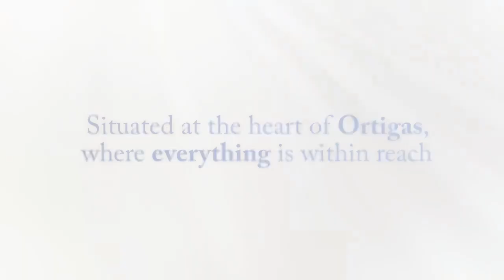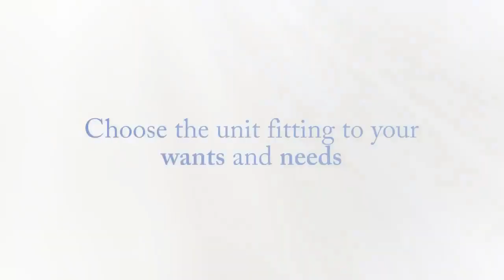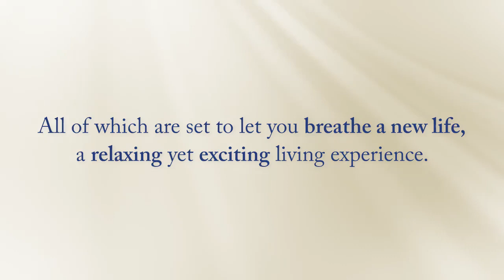Affordable Condo in Ortigas -THE PEARL PLACE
38,000 Monthly for 2bedroom
EARLY MOVE-IN @5 down payment 🌎 Rent to Own

Studio and 2bedroom READY FOR OCCUPANCY in Ortigas Center ❗ ❗
The PEARL PLACE
Location ➡ Pearl Drive corner Gold loop Ortigas Center
Near ➡ Edsa Shangri-la, Sm Megamall, The Podium, Asian Development Bank(ADB), Poveda College,

Mr. GLEN DE GUZMAN
Account Manager
Robinsons Land Corporation